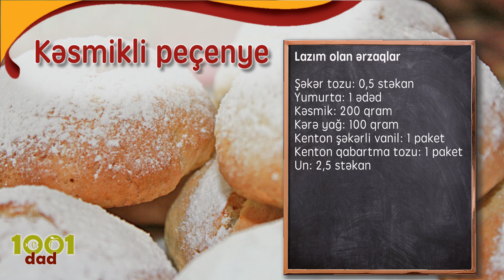🌹 Ağızda Dağılan Kəsmikli Peçenye Tarifi - Çox ləzzətli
🌹 Kəsmikli peçenye

Kəsmikli Peçenye Resepti . Kəsmikli Peçenyenin Hazırlanması

Ağızda dağılan, yumuşacık ve ləzzətli kəsmikli peçenye tarifi. Bu tarifi mutlaka denemelisiniz.

LAZIM OLANLAR:
✔️ 0,50 stəkan şəkər tozu
✔️ 1 ədəd yumurta
✔️ 200 q kəsmik
✔️ 100 q kərə yağ
✔️ 1 paket Kenton şəkərli vanil
✔️ 1 paket Kenton qabartma tozu

Üzəri üçün
✔️Şəkər kirşanı